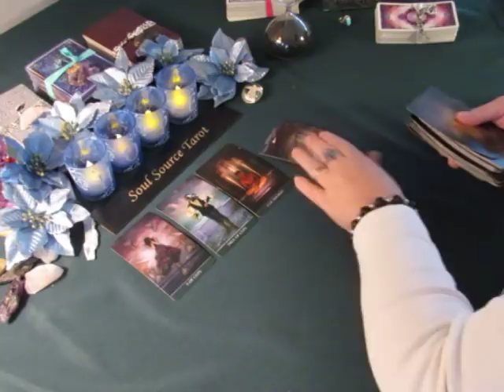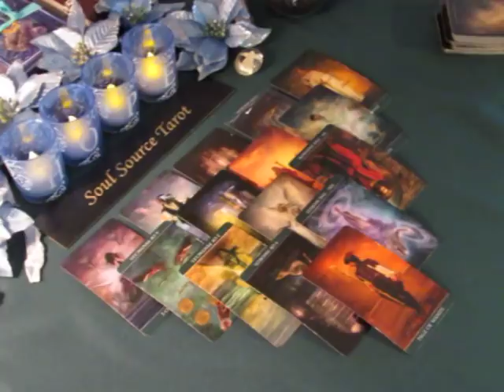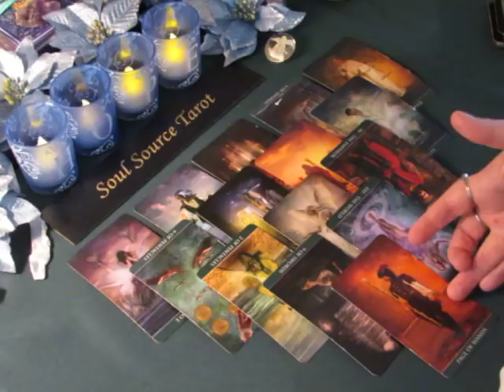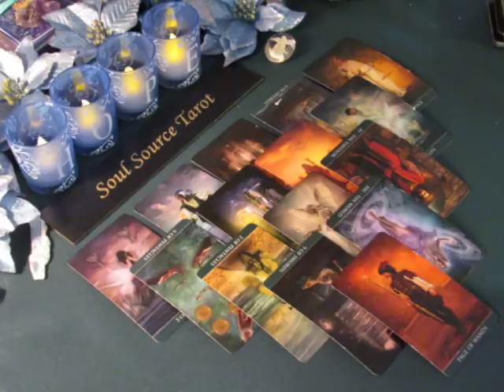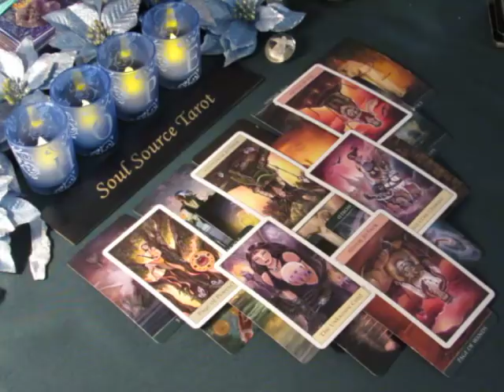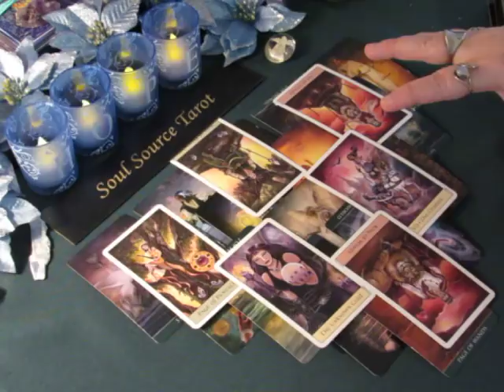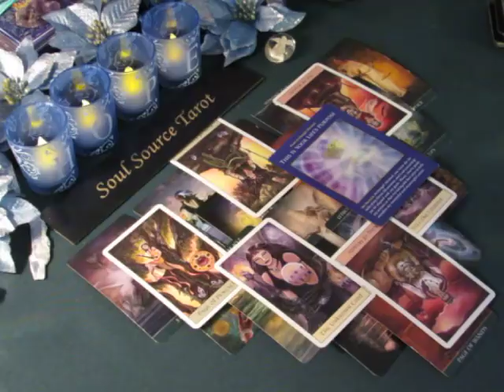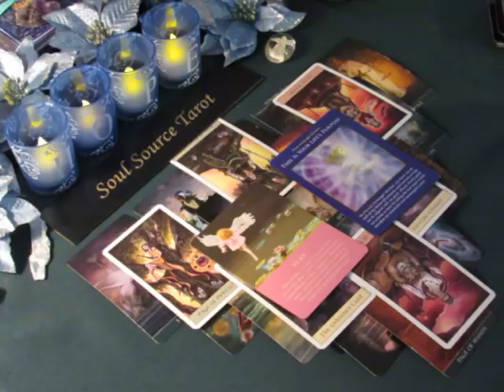~Sagittarius~ January 2018~Awakening & Manifestation~Tarot Reading